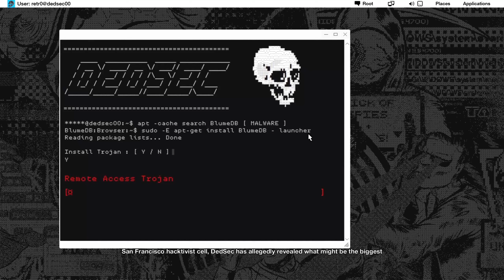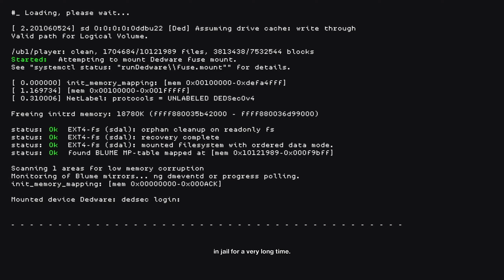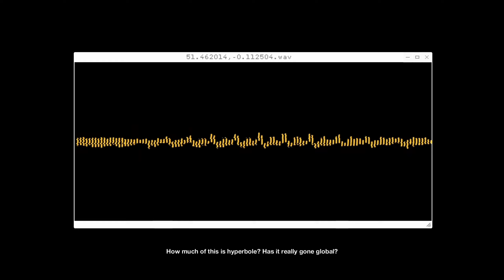Watch Dogs 2 - PC Gameplay #10 (2023)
Similar to its predecessor, Watch Dogs 2 is an action-adventure game with stealth elements and played from a third-person perspective as Marcus Holloway, a young hacker. The game features an open world set in a fictionalized version of the San Francisco Bay Area, an area more than twice as large as the Chicagoland setting from Watch Dogs. It consists of four different areas: San Francisco, Oakland, Marin County (including the city of Sausalito), and Silicon Valley. Players can navigate the game's world on-foot or by the various vehicles featured in the game, such as cars, trucks, buses, cable cars, motorcycles, quad bikes, and boats. The driving mechanic was overhauled and designed to be more accessible. The player can shoot their weapons while driving. Marcus also has improved acrobatic skills, and the ability to parkour around the city. The player can use different methods to approach the game's missions, choosing between the aggressive approach, in which they defeat enemies with guns which are made with a 3D printer; explosives, like mines; or Marcus' own melee weapon, a billiard ball attached to a bungee cord. Alternatively, the player can use the stealth approach, in which they can evade enemies or paralyze them temporarily with Marcus' taser. Watch Dogs 2, like its predecessor, places a particular emphasis on using environmental apparatus and the terrain to Marcus' advantage. For example, a player may hack an A/C unit to produce an electric shock when an enemy nears it. Marcus may also employ his own modular taser devices and explosives to use tactically against enemies. When law enforcement witnesses the player committing a crime, or is alerted by a non-player character (NPC), police officers will attempt to arrest the player. The game upgrades system is a returning feature, with items being divided into three categories: Ghost, Aggressor, and Trickster. Upgrades can be customized according to playstyles.